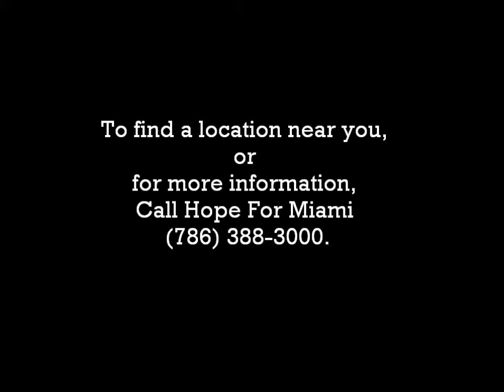Arts & Crafts at El Buen Pastor Summer Camp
Children participate in a "Superhero & Princess" themed summer camp.